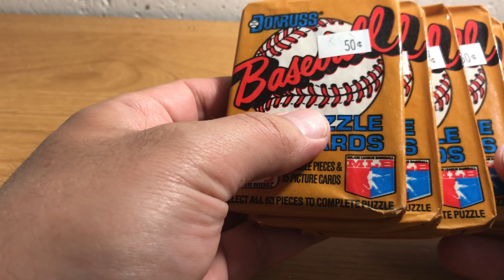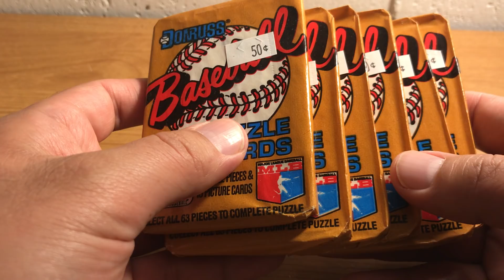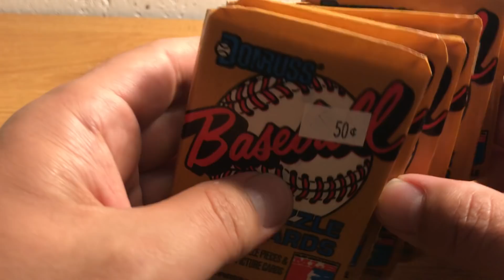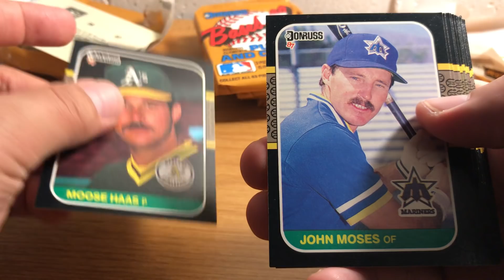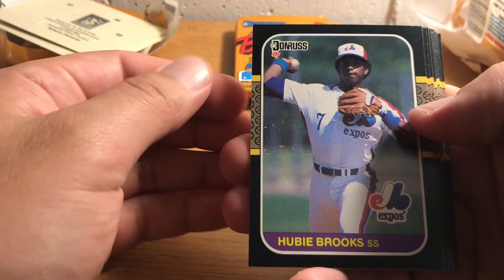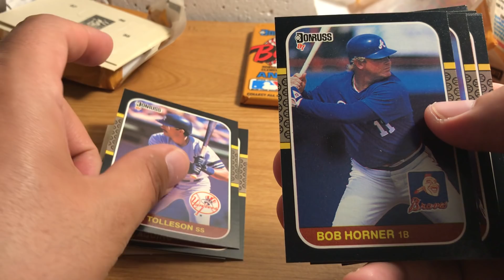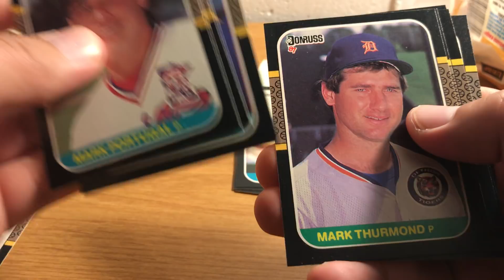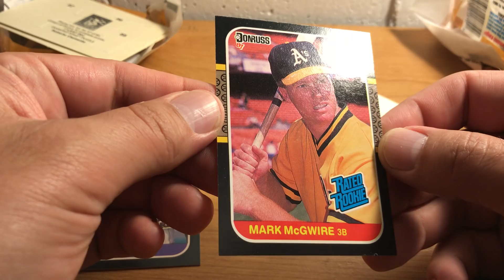ASMR Whisper and Gum Chewing: 1987 Donruss Wax Packs